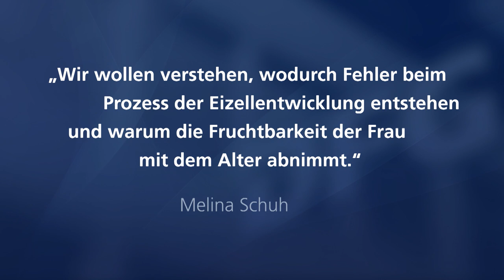Dr. Melina Schuh - Gottfried Wilhelm Leibniz-Preisträgerin 2019